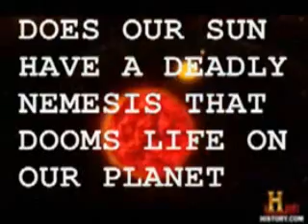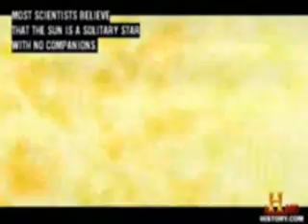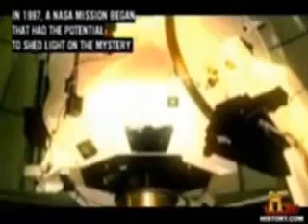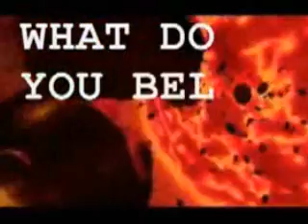Dark Star and Planet Nibiru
Planet X has an elliptical orbit of 3600 years because of the additional influence of our Sun's companion brown dwarf Nemesis.